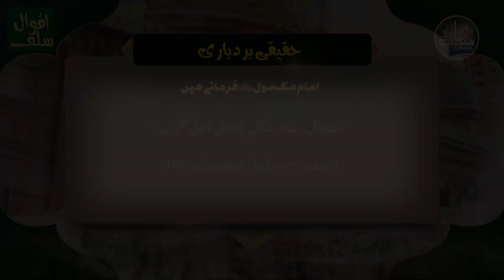Haqeeqi Burdbari | Aqwal e Salaf | Qaul No: 88 | Mohaddis Media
Playlist: Aqwal e Salaf | اقوال سلف

✅ Help Mohaddis Media with your zakat and charity!
✔️Bank: Alfalah
✔️Title: Kitabosunnat.com
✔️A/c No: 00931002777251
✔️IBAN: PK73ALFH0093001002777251